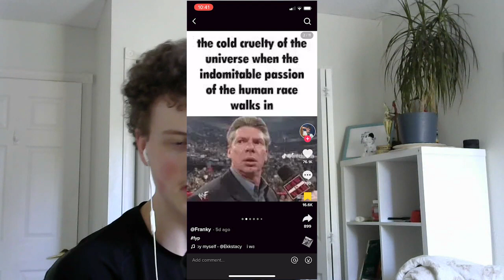The BEST TikTok Trend in a While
Footage: Quandale Dingle on YouTube